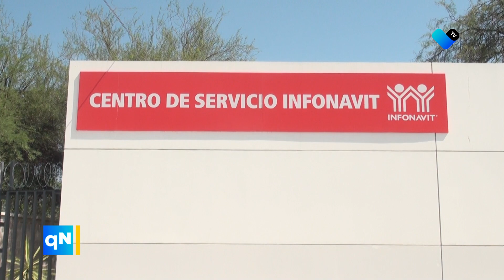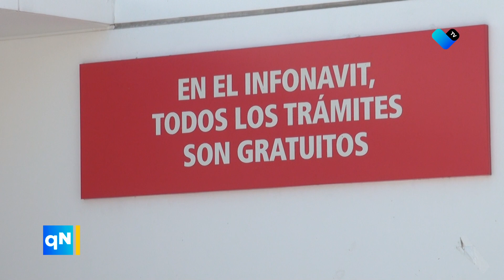Atendiendo a trabajadores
El Infonavit ha atendido a más de 39,500 trabajadores en solo ocho meses este año. 👏🔑